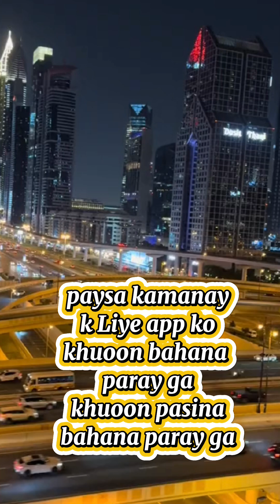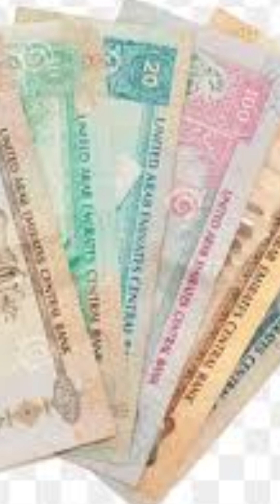online business || online working || online stability#foreverlivingproducts#hudaibiyadigital#success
if you want to be success join us today and know about our platform
what we are doing
how you will be success
what will be your work